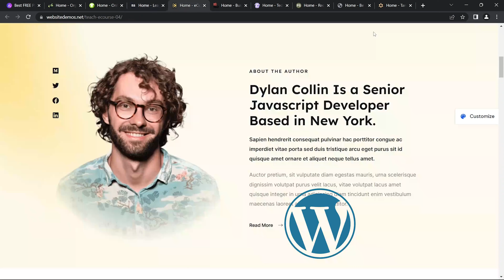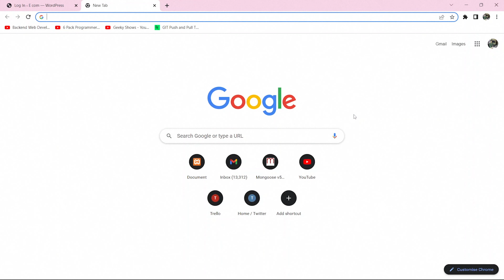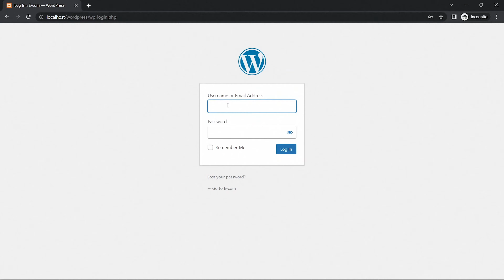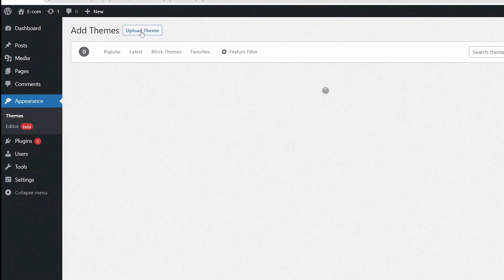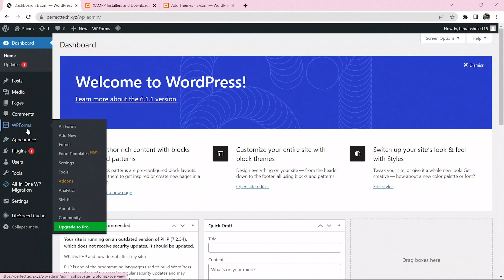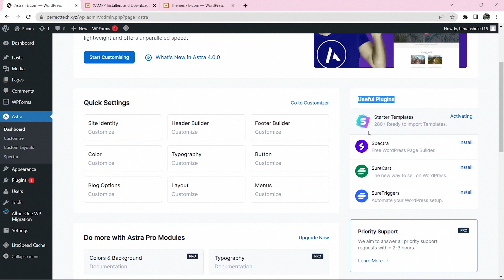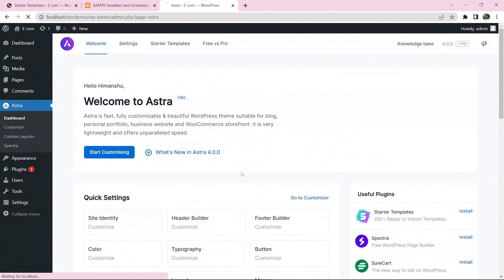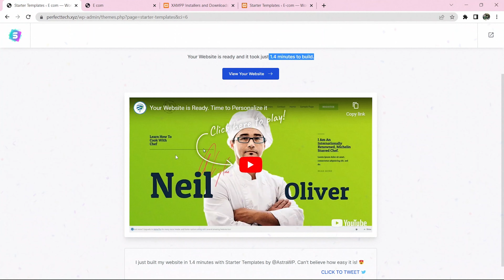How to make E-com Website in 10 min ?